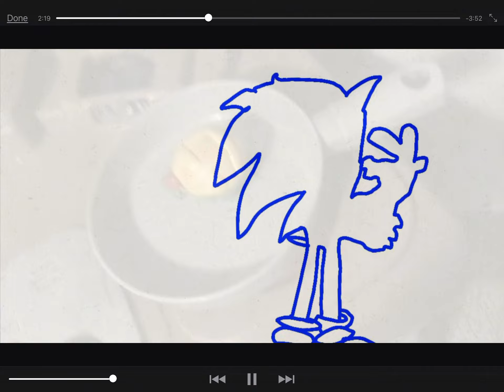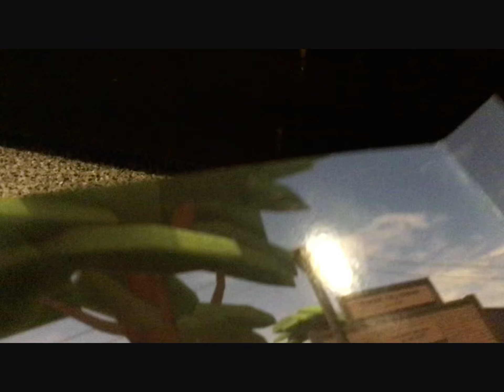Twiag plushies| trust me| welcome to a new series